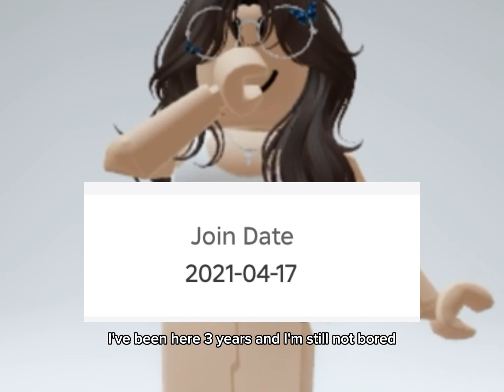I love playing Roblox 😍